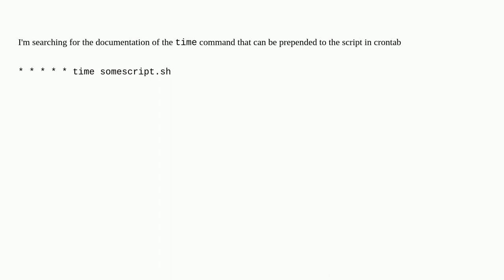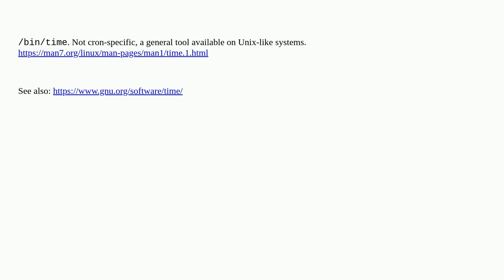Where is crontab's time command documented?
A special thanks goes out to the community

  crontab